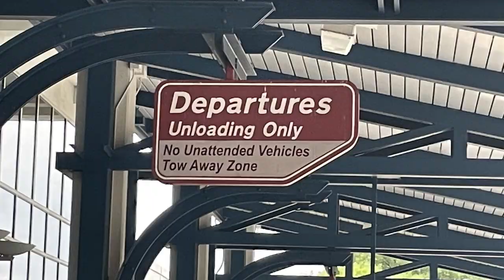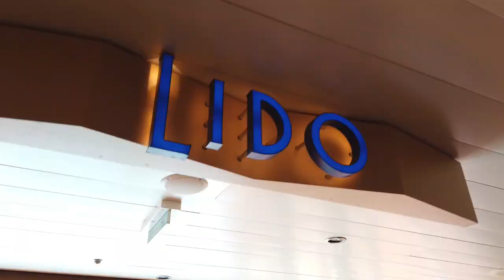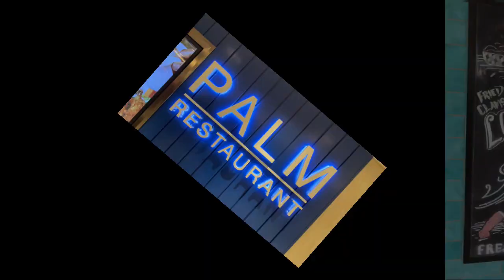2023 Banks Family Vacation (Day 1)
We took an 8 day Carnival cruise on the Mardi Gras out of Port Canaveral Florida